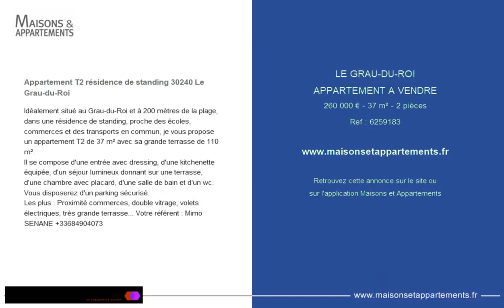LE GRAU-DU-ROI - APPARTEMENT A VENDRE - 260 000 € - 37 m² - 2 pièce(s)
Référence : 6259183

Appartement T2 résidence de standing 30240 Le Grau-du-Roi

Idéalement situé au Grau-du-Roi et à 200 mètres de la plage, dans une résidence de standing, proche des écoles, commerces et des transports en commun, je vous propose un appartement T2 de 37 m² avec sa grande terrasse de 110 m².
Il se compose d'une entrée avec dressing, d'une kitchenette équipée, d'un séjour lumineux donnant sur une terrasse, d'une chambre avec placard, d'une salle de bain et d'un wc.
Vous disposerez d'un parking sécurisé.
Les plus : Proximité commerces, double vitrage, volets électriques, très grande terrasse... Votre référent : Mimo SENANE

|2493063|